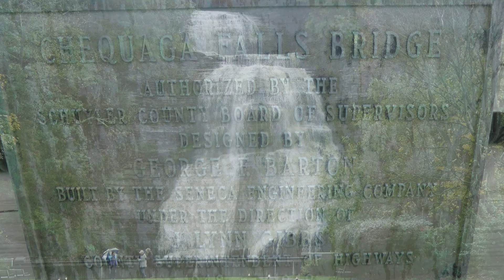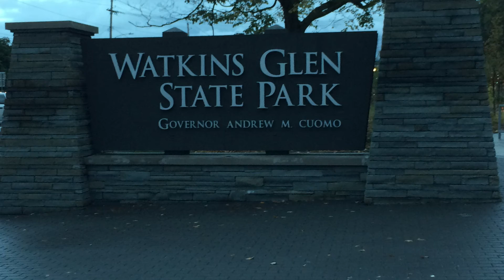meandher 2018 Watkins Glen, World's End, Shenandoah Skyline Oct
October 2018.  Lot of bears in Matthews Arm campground of Skyline Drive, foraging to prepare for winter.